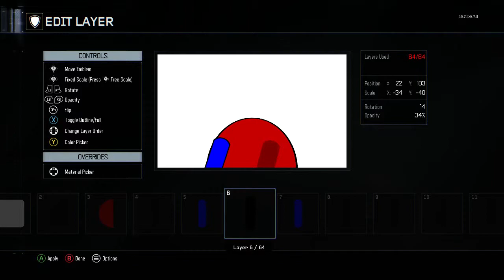Call Of Duty Black Ops 3 - How to make a Spooderman emblem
othere vid got deleted accidental so this is a remake